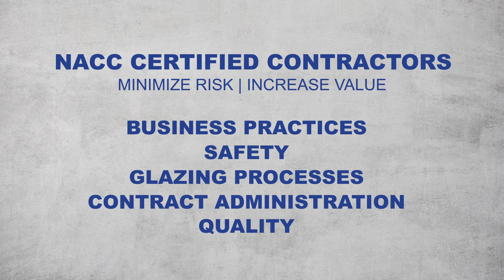Installer Certification - The Missing Link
In the glazing industry there are many product certifications to ensure quality.  Now there are installer certifications for both glazing contractors and glaziers in the field.